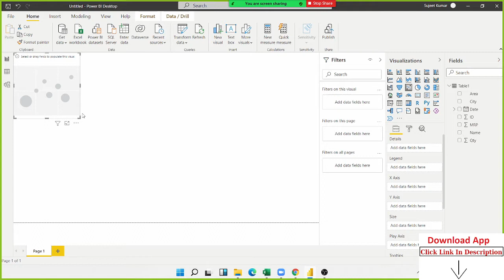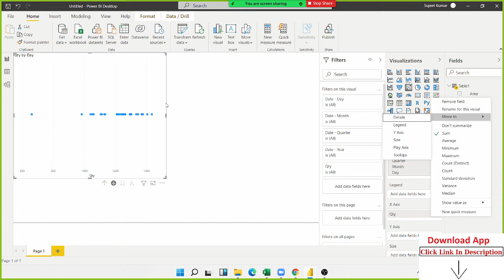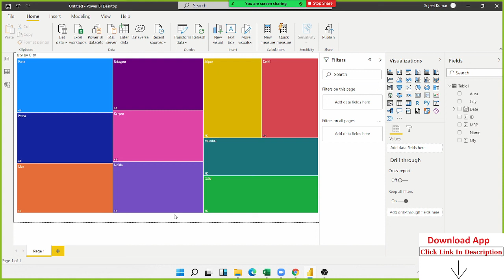Power Power BI Tutorial in Hindi